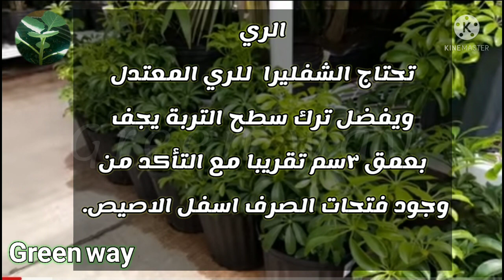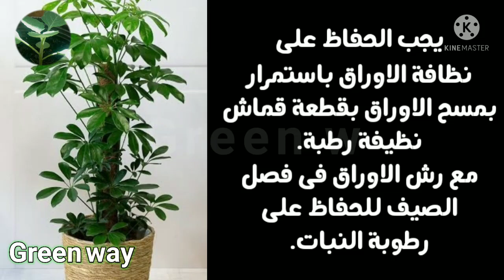شفليرا نبات زينة رائع تعالوا نتعرف على طرق العناية والحفاظ على النبات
نبات الشفليرا نبات زينة رائع ينمو بنجاح داخليا وخارجيا يحتاج الى عناية بسيطة تعالوا نتعرف عليها داخل الفيديو